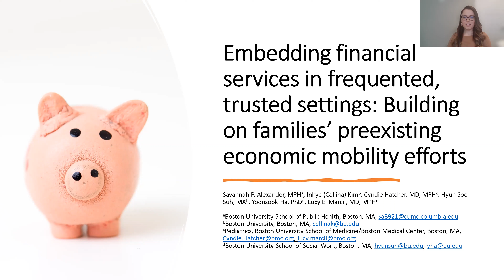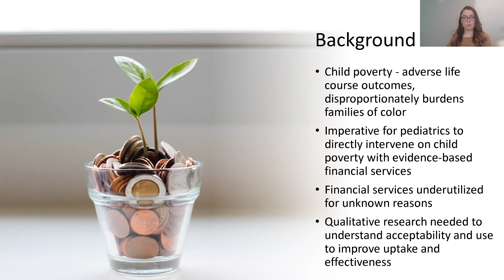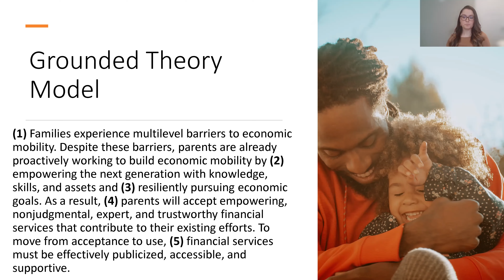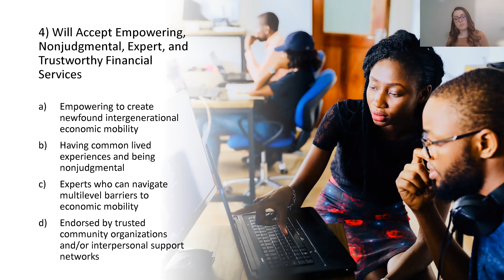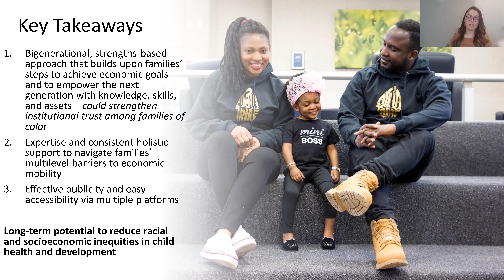Embedding financial services in frequented, trusted settings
Child poverty is associated with adverse life course outcomes and disproportionately burdens families of color. Free financial services improve economic and health equity but are underutilized for unknown reasons. As pediatrics begins to embed financial services in clinic and community settings, qualitative research is needed to understand their acceptability and use to improve uptake and effectiveness. We interviewed low-income parents, primarily of color, from an urban community school. We aimed to understand the impact of their experiences around economic mobility on their perceptions of the acceptability and use of financial services embedded in frequented, trusted settings (e.g., schools, clinics). Read the article